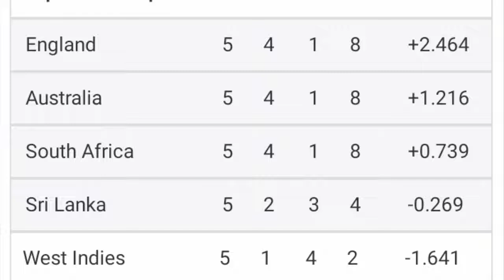भारत को लगा 340 वोल्टेज का झटका भारत हुआ वर्ल्ड कप से भार